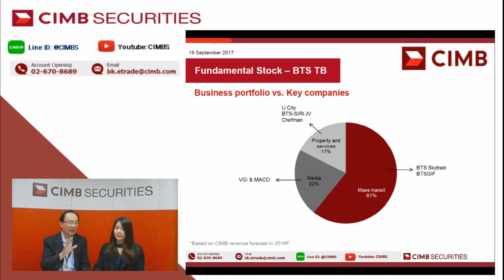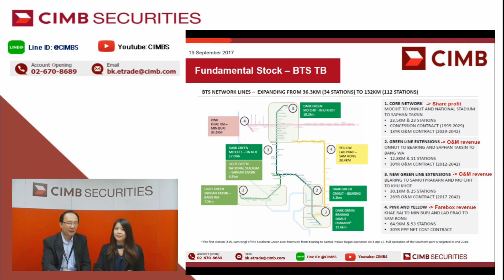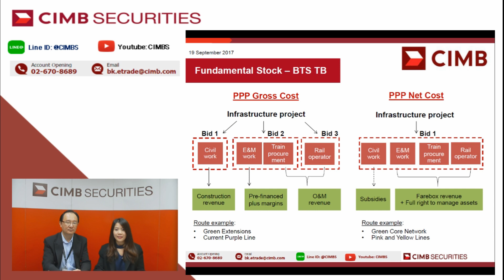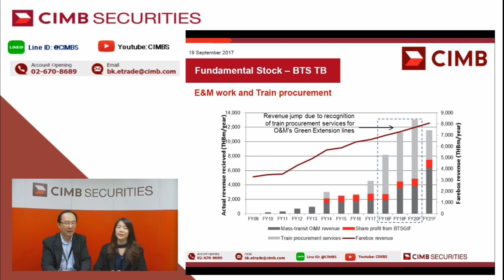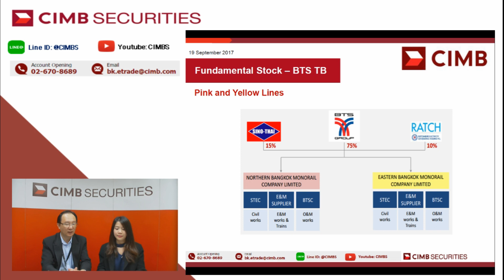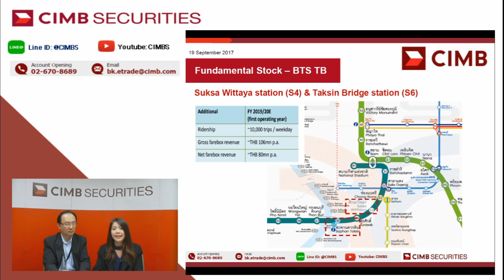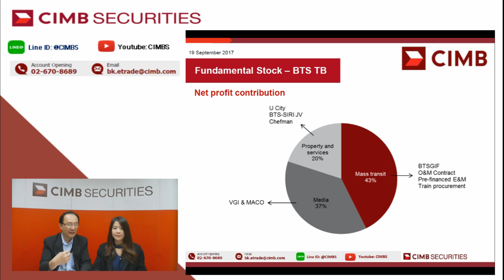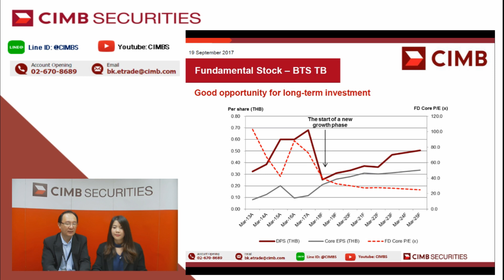BTS TB - ผนึกกำลังเติบโตด้วยธุรกิจในระบบรถไฟฟ้า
ลักษณะธุรกิจ
ประกอบธุรกิจ 4 ประเภทหลัก ได้แก่ (1) ธุรกิจระบบขนส่งมวลชน (รถไฟฟ้าบีทีเอสและรถโดยสารด่วนพิเศษบีอาร์ที) (2) ธุรกิจสื่อโฆษณา (3) ธุรกิจอสังหาริมทรัพย์ และ (4) ธุรกิจบริการ